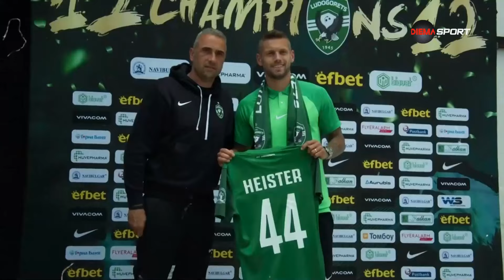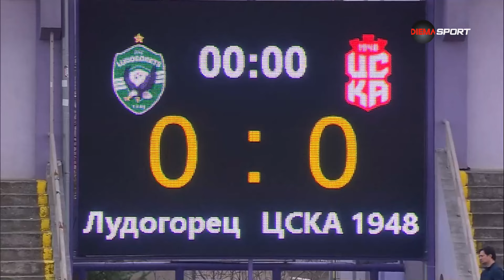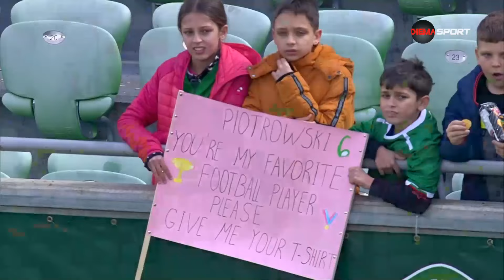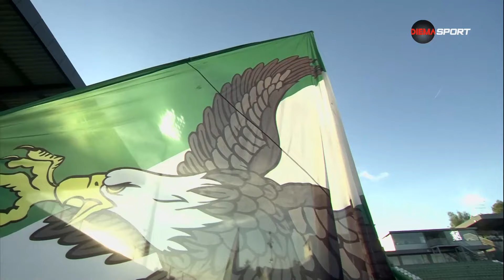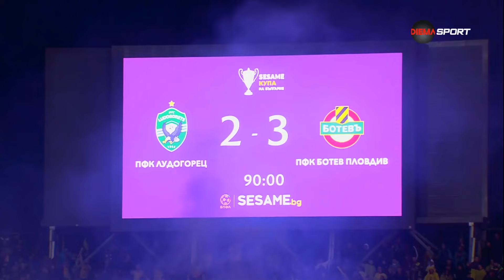Годината на Лудогорец